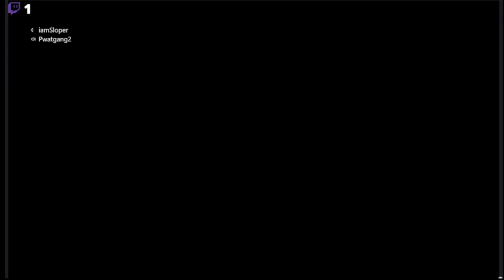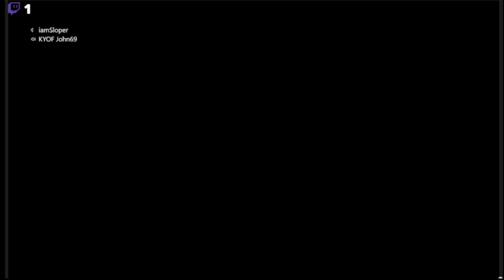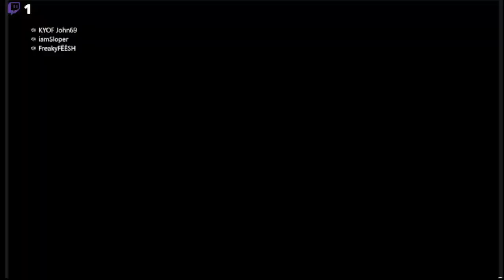TROLLING BRAINDEAD'S WITH BATS & PLAYING SUMO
THIS IS A GTA 5 VOD